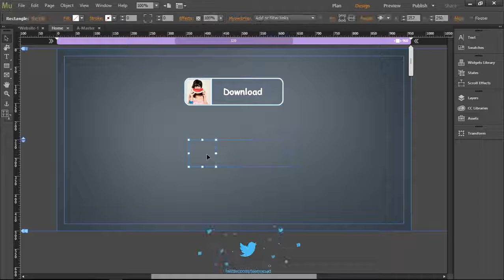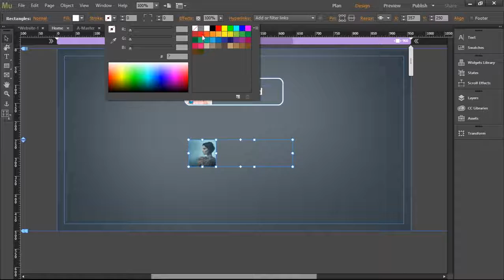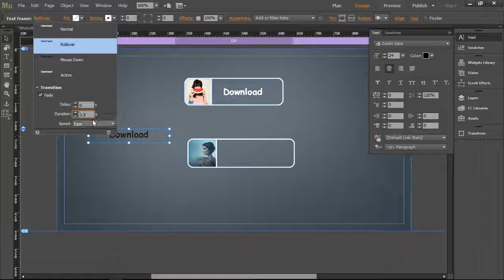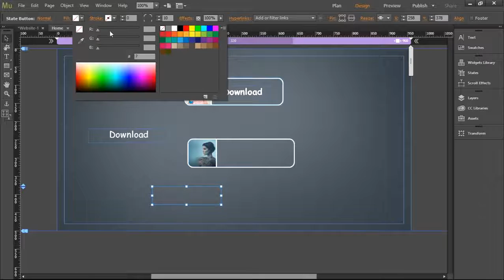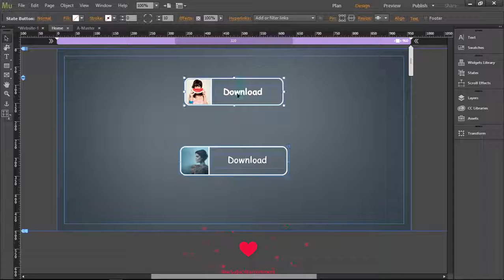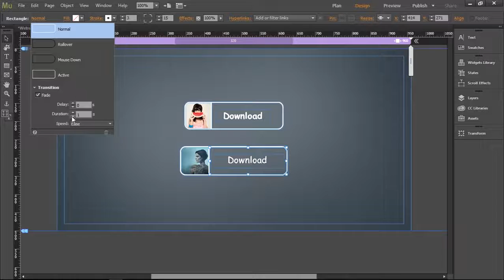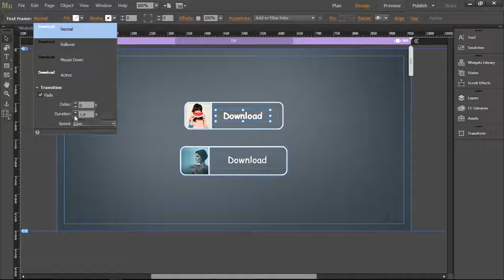#13 Create Advanced Rollover Effects States Button Widget In Hindi | XOAD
🔝Short Description.
⏩Best Way To Create Advanced Rollover Effects States Button Widget In Hindi.

🔛Long Description.
⏩This widget creates a smooth transition (customizable speed) between deferent states of all the States Buttons on the page.

Creates transition for everything

Colors, Text-size, letter-spacing, round-corners, alignment, and basically everything that can be changed through different states of a button.

1. From the Widget Libary panel, Place a State Button into the page.

2. Make the changes you want in each state.

3. Place the State button Transition widget into the page, customize the transition speed and you are all set.

🔙 Call-To-Action.

💌 About Channel.